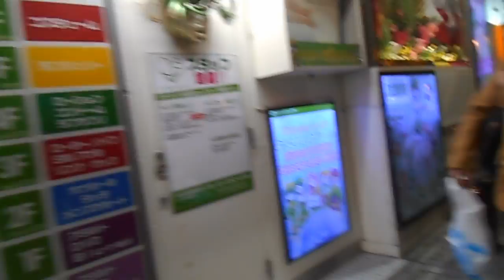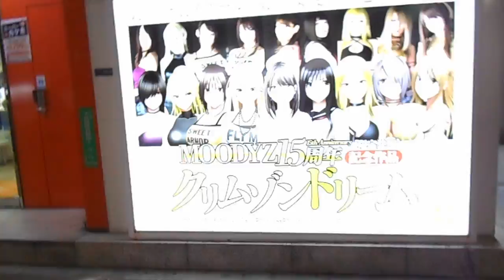DSCN4031エムズ秋葉原20160106クリムゾンドリーム看板